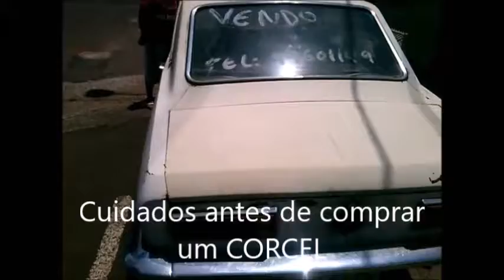Corcel Luxo (cuidados antes de comprar) Longarina, Lataria, Motor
inspirado no MESTRES DA RESTAURAÇÃO, o canal REFORMANDO CARROS USADOS NO BRASIL (Ferville), indica alguns cuidados antes de comprar um carro usado:
Documento, motor, longarina, lataria, pneus e lanternas para a vistoria...